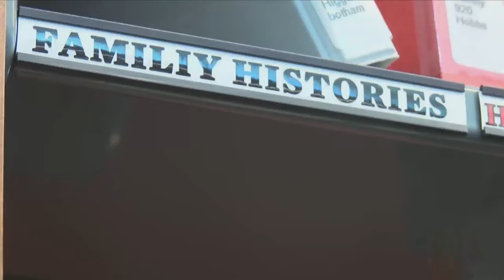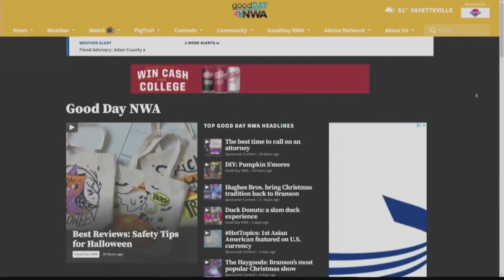Creepy Crawlies & Spooky-themed events Happening in NWA